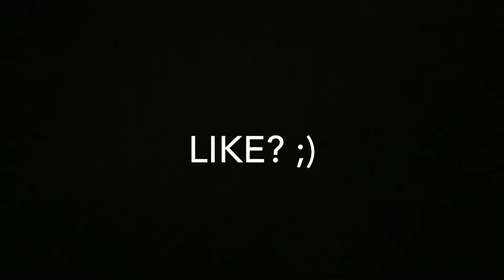Smooth Full PS4 gameplays Win